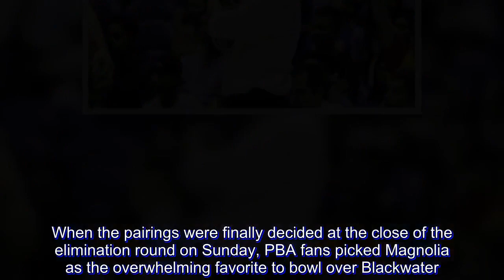Blowout win over Blackwater in elims means nothing, says Victolero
Magnolia coach Chito Victolero isn't expecting any blowout win at all when the Hotshots collide with 2018 Governors' Cup revelation Blackwater Elite at the start of the quarterfinal round on Tuesday at the Smart Araneta Coliseum.

When the pairings were finally decided at the close of the elimination round on Sunday, PBA fans picked Magnolia as the overwhelming favorite to bowl over Blackwater.

Can't blame the basketball fans considering that Magnolia handed Blackwater a sound 133-99 beating during their only meeting in the eliminations last month.

But for Victolero, playoff basketball is totally different.

"I reminded my players in practice that this is the same Blackwater team that beat San Miguel and Ginebra, both powerhouse teams. So for us, we need to enter the game with the proper mindset, take it with a do-or-die approach and we definitely need to respect this team," Victolero said, heading to their 4:30 P.M. match.

Magnolia enters the playoff stage as the fourth seed. And just like the top three teams Ginebra, Phoenix and Alaska, Magnolia will only need to win once to advance to the semifinals.

The Elite only had one day to prepare for the Hotshots.

Blackwater is coming off a painful 97-91 loss to Phoenix in the battle for the last twice-to-beat advantage Sunday night. The defeat dropped the four-year-old PBA franchise to fifth seed, thus the need to win twice over Magnolia to make it to a first-ever semifinal appearance.

Victolero has challenged former PBA Best Import Romeo Travis to elevate the level of his game in the playoffs, hoping the former Akron standout could duplicate his success in the French League last June.

"I've talked to Romeo and I told him that we got him basically because of the experience he's had and the success he's had playing internationally. Remember, he's a veteran import and won a championship in Europe before coming over here," Victolero said.

Before his second PBA stint this conference, the left-handed Romeo was named the Finals MVP of the French League after leading Le Mans to the championship.

The 33-year-old Magnolia import is averaging 22.73 points, 15.09 rebounds and 4.36 assists.

As for Blackwater coach Bong Ramos, he is keeping a positive view on things despite blowing their chances to get a twice-to-beat advantage last Sunday.

"I still believe we have a fighting chance and for us, the most important thing now is our next game," Ramos said.

Still, the Elite would up with a 7-4 record for their best conference finish in the elims.

And while the odds are stacked up against them, Blackwater hopes to draw inspiration from its playoff performance last season when it pushed a then top seed Meralco to a knockout match in the quarterfinals.

As usual, do-it-all import Henry Walker will again be at the forefront of the Elite's semifinal drive.

The former New York Knick and Miami Heat wingman averages 25.27 points, 13.27 rebounds and 5.82 assists per game. But more than just his scoring, the 6-foo